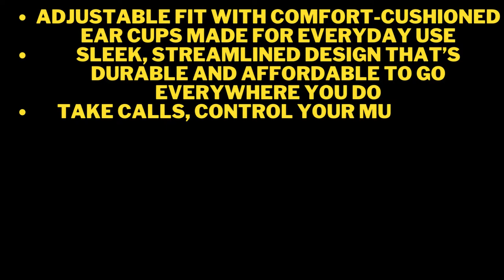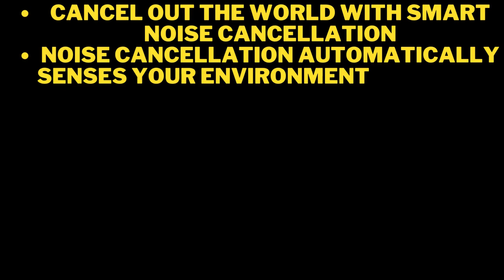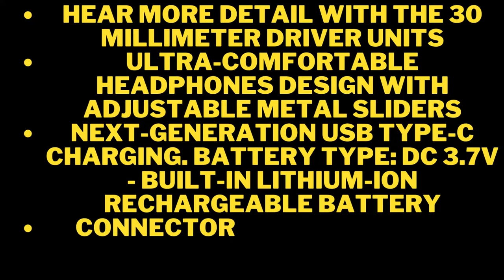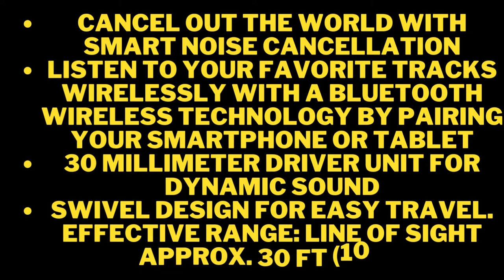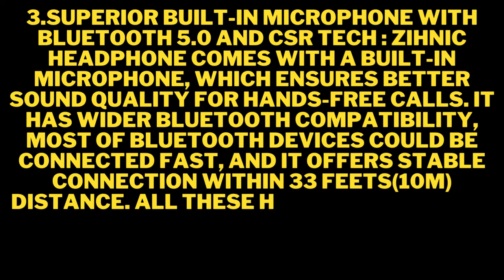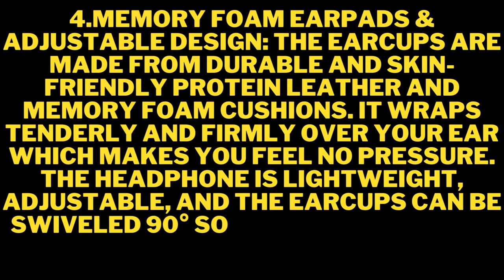Bose QuietComfort 45 Bluetooth Wireless Noise Cancelling Headphones Triple Black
Beats Solo3 Wireless On-Ear Headphones - Apple W1 Headphone Chip, Class 1 Bluetooth,
40 Hours of Listening Time, Built-in Microphone - Satin Silver (Latest Model)
Sony Noise Cancelling Headphones WHCH710N: Wireless Bluetooth Over
the Ear Headset with Mic for Phone-Call, Blue (Amazon Exclusive)
Sony Wireless Headphones WH-CH510: Wireless Bluetooth
On-Ear Headset with Mic for Phone-Call, Black
ZIHNIC Active Noise Cancelling Headphones, 40H Playtime Wireless Bluetooth Headset with Deep Bass Hi-Fi Stereo Sound,
Over-Ear Headphone,Comfortable Earpads for Travel/Home/Office (Blue)
Best speakers
Best travel bag
Home and Kitchen
best microphone
Best drone with camera
Dslr camera stand
best dslr camera
Best Microphone Stand
Best gaming laptop
best laptop stand

5 best budget active noise cancelling headphones 2022,
top 5 headphones bluetooth,
best 5 below headphones,
top 5 headphones brands in india,
top 5 budget headphones,
top 5 best bluetooth headphones under 500,
top 5 best wireless earphones bluetooth headphones,
top 5 best budget headphones,
top 5 best bass headphones,
top 5 best headphones company,
top 5 best noise cancelling headphones,
top 5 dj headphones,
top 5 headphones for gaming,
top 5 headphones for gym,
top 5 headphones for music,
top 5 headphones for pc,
top 5 best headphones for gaming,
top 5 gaming headphones 2022